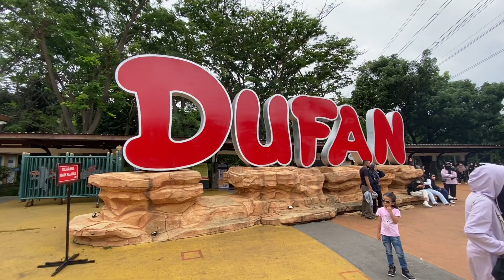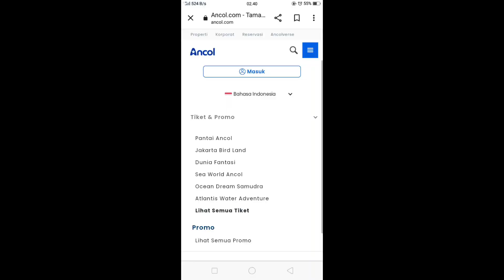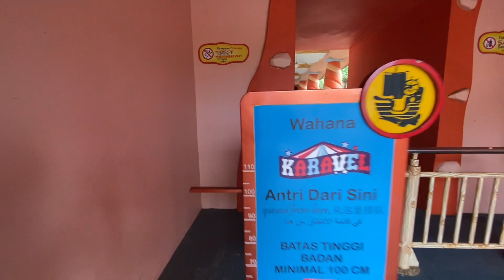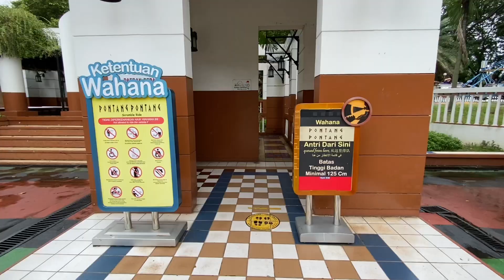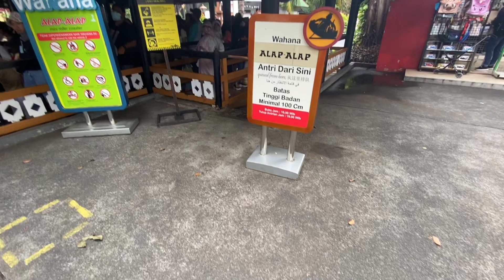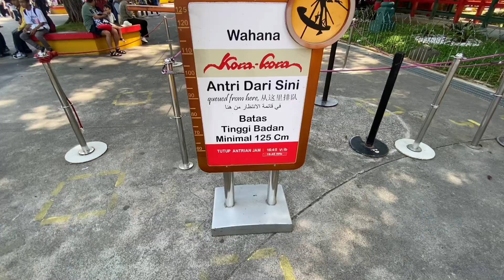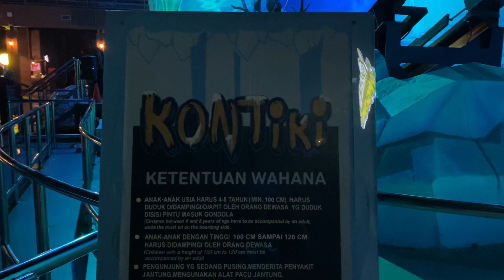Dufan Full Version | 2023 Review Wanaha yang Ada Di Dunia Fantasi Tanpa Antri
Dunia Fantasi atau yang lebih populer dengan sebutan Dufan, pertama kali dibuka untuk umum pada 29 Agustus 1985 dan merupakan theme park pertama yang dikembangkan oleh Perseroan dan telah memiliki sertifikat ISO 9001:2015 sejak Februari 2017.

Selain menjadi pusat hiburan outdoor, Dufan juga merupakan kawasan edutainment fisikia terbesar di Indonesia yang memanjakan pengunjung dengan Fantasi Keliling Dunia, melalui wahana permainan berteknologi tinggi, yang terbagi dalam 9 (Sembilan) kawasan yaitu Indonesia, Jakarta, Asia, Eropa, Amerika, Yunani, Hikayat, Kalila dan Fantasy Lights.

Fasilitas umum untuk pengunjung :  Free Wifi, Charger Point, Toilet bersih disetiap kawasan dan wahana, Baby Care Room, Mushola dan Masjid, P3K & Ambulance.